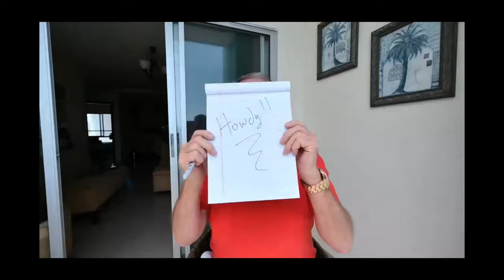Where do I start with my migration to Ecuador?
If you're planning to migrate to a foreign country like Ecuador, preparation is key! In this video, I discuss the importance of having a well-organized checklist to make the transition as smooth as possible. I stress the importance of being fully prepared before making the move, including considerations like visas, housing, and finances. Additionally, I'll address concerns about bringing your furry friends along for the journey - yes, it's okay to bring your dogs!
By following these tips and guidelines, you can ensure a successful and stress-free move to Ecuador.